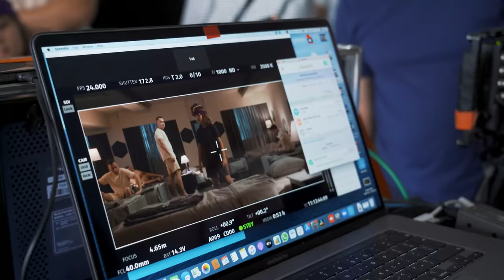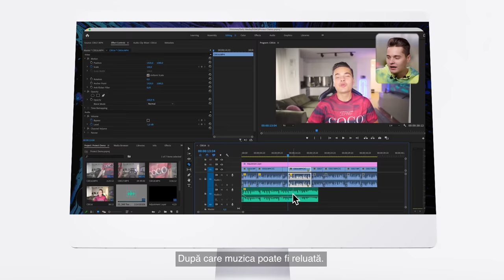VOM AVEA 2 COPII ❤️